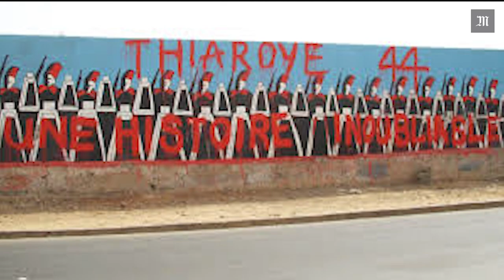Massacre de Thiaroye en 1944 : « C’est un crime de masse prémédité »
Le 1er décembre 1944, des dizaines de soldats africains appelés "tirailleurs" sont exécutés par l'armée française dans le camp de Thiaroye, au Sénégal. Ces hommes, qui ont combattu pour la France lors de la guerre et anciens prisonniers des nazis, réclamaient le paiement de leur solde.
Selon la version officielle, la répression fait suite à une mutinerie. Une thèse réfutée par l'historienne Armelle Mabon, maître de conférences à l'Université Bretagne Sud. Elle dénonce un mensonge d'Etat et un crime de masse prémédité.
A l'occasion du 73e anniversaire du massacre de Thiaroye, Armelle Mabon revient sur cet épisode sanglant de la colonisation française en Afrique de l'ouest.